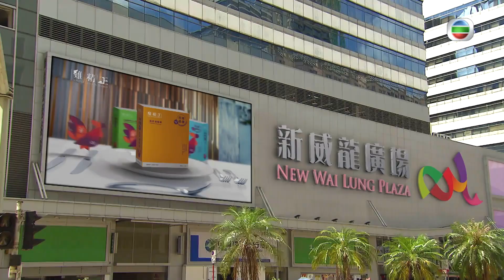【愛．回家之開心速遞】台灣完整版第1248集 若水搶親 | 劉丹、呂慧儀、單立文、蘇韻姿、湯盈盈、滕麗名、周嘉洛、張景淳、林淑敏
【愛．回家之開心速遞】台灣完整版第1248集 若水搶親

若水欲斷絕Andy的苦纏，與家人暗下逐客令，讓Andy死心。Andy突然向同事派發喜帖，宣佈即將迎娶遠房表妹，龔燁、若水鬆一口氣。Andy帶表妹參觀公司，若水等發現表妹對Andy的態度甚差，似是毫無愛意。若水及後更發現Andy的種種苦況，以及表妹的秘密……若水與樹根等人商量，決定要設法阻止Andy的婚事……